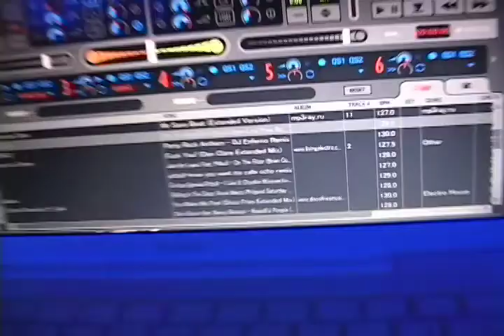Felicia Punzo "Grown" live at Top Dog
Check out the live performance of Felicia Punzo's new single "Grown" live from Top Dog in Cherry Hill NJ.